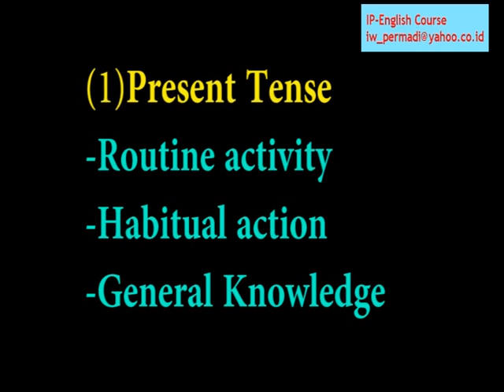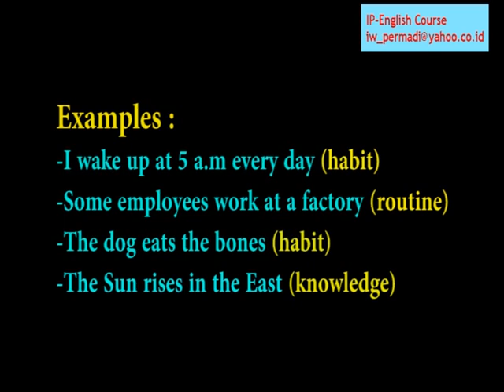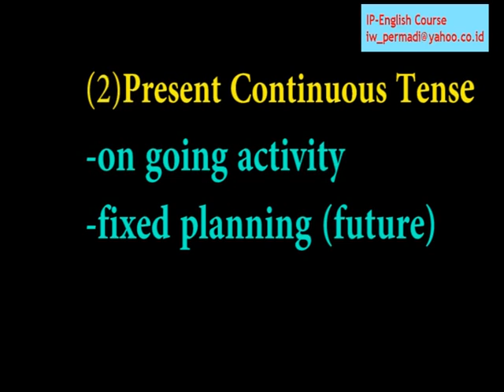Membedakan Simple Present tense dan Present continuous tense (Let's Learn English-Eps 5)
Membedakan ciri kedua tenses diatas akan memudahkan kita dalam berkomunikasi dan menulis dalam Bahasa Inggris. Check this out, episode 5 dari Let's learn English. English is fun and you can do it.